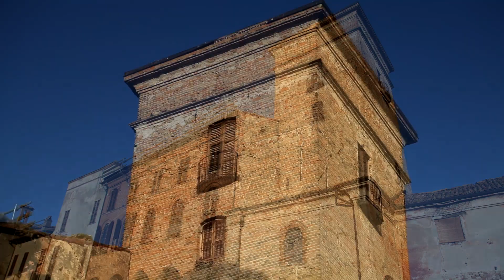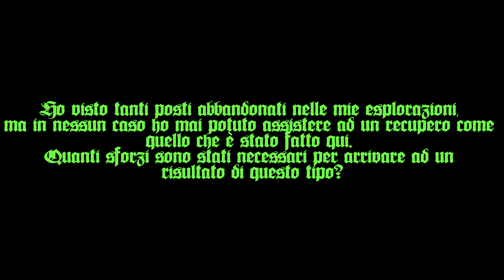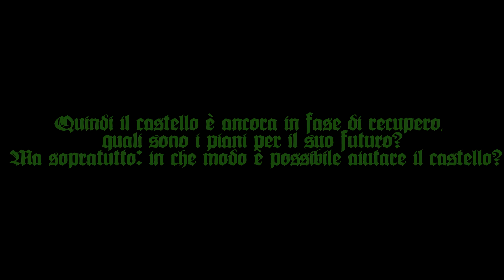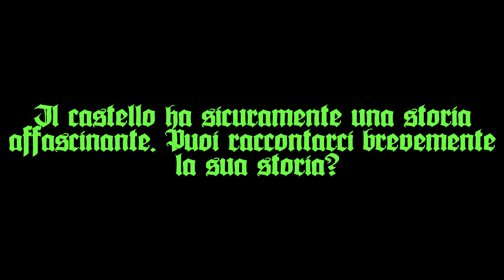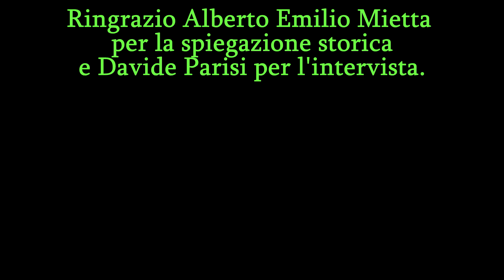Castello di Beccaria, il Castello salvato - Intervista a Davide Parisi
Ho avuto l'onore d'intervistare Davide Parisi, il proprietario del Castello di Beccaria, che ha fatto suo il sogno di recuperare questo castello dalla storia secolare, rimasto per troppi anni nel più completo abbandono. Un sogno fatto di passione e buon cuore, raccontato con semplicità in quest'intervista. Un ringraziamento anche ad Alberto Emilio Mietta, per la spiegazione storica alla fine dell'intervista.